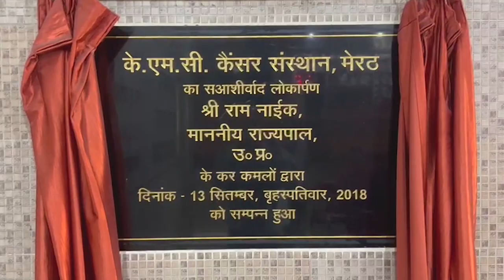आजम खान के नजदीकी भी आये चपेट में, 30 ठिकानों पर ईडी व आईटी के छापे - First Byte Tv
समाजवादी पार्टी के वरिष्ठ नेता आजम खान को अभी सरकार राहत देने के मूड में  नहीं है। बुधवार की सुबह की आयकर व ईडी ने एक साथ रामपुर, लखनऊ, मेरठ, गाजियाबाद समेत आजम खान के तीस ठिकानों पर एक साथ छापेमारी की है। छापेमारी की यह कार्रवाई मौलाना मोहम्मद अली जौहर ट्रस्ट को लेकर की जा रही है। आजम खान इस ट्रस्ट के अध्यक्ष हैं। इसी क्रम में सपा विधायक सपा विधायक नसीर खां और जिला सहकारी बैंक के पूर्व अध्यक्ष सलीम कासिम के घर भी आयकर विभाग की टीम पहुंची है। ये दोनों नेता भी ट्रस्ट के सदस्य हैं। सीतापुर के रीजेंसी स्कूल में भी आयकर व‍िभाग की टीम छापेमारी कर रही है। इस छापेमारी के बाद रीजेंसी स्कूल और अल जौहर ट्रस्ट के बीच कोई कनेक्‍शन होने की चर्चा है। बताया जा रहा है कि अल जौहर ट्रस्ट का लोगो यहीं डिजाइन हुआ था। लखनऊ से ईडी की टीम ने कई बार रामपुर पहुंचकर जांच पड़ताल की थी। बुधवार सुबह ईडी उनके घर पहुंच गई। घर को पुलिस ने चारों ओर से घेर रखा है। जांच दल आजम खां के बेटे अब्दुल्ला आजम के दोस्त अनवार के घर भी पहुंचा हुआ है।